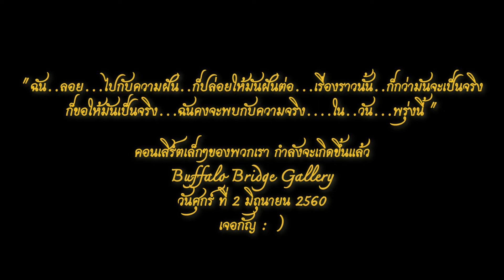คอนเสิร์ต "Abstraction XL Saphan Khwai Tour" - spot